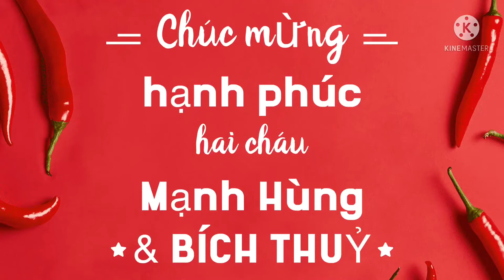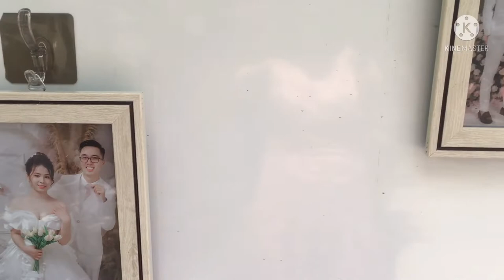Chúc mừng hạnh phúc hai cháu: Mạnh Hùng & Bích Thuỷ